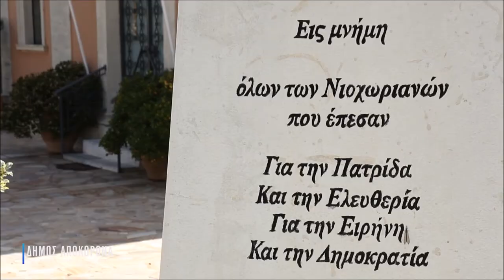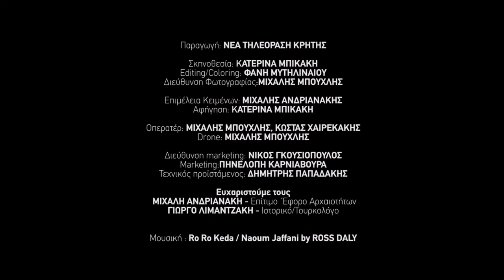Νιό Χωριό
Απόσπασμα από βίντεο τουριστικής προβολής για τη Δ.Ε. Αρμένων.